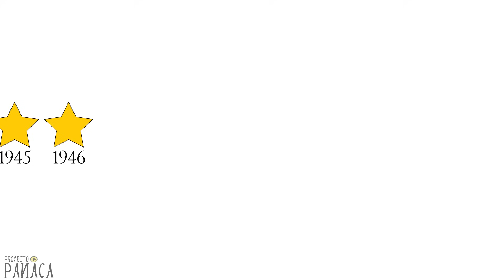Historia del Club Universitario de Deportes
Reseña de la historia del Club Universitario de Deportes, uno de los principales clubes de fútbol en el Perú.